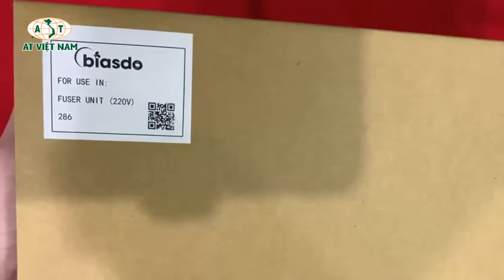Cụm Sấy Photo Xerox DC 236/286-126K 17636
- Mã Cụm Sấy : Xerox DC 236/286 (126K 17636)

- Loại Sấy : Photo đen trắng

- Màu mực :  Đen (Black)

- Dùng cho máy : Photo Xerox DC 236/286 (126K 17636)

- Dùng cho máy Photocopy Fuji Xerox :

Máy Photocopy Fuji Xerox Docucentre DC 236

Máy Photocopy Fuji Xerox Docucentre DC 286

Máy Photocopy Fuji Xerox Docucentre DC 336

Máy Photocopy Fuji Xerox Docucentre DC 2005

Máy Photocopy Fuji Xerox Docucentre DC 2055

Máy Photocopy Fuji Xerox Docucentre DC 2007

Máy Photocopy Fuji Xerox Docucentre DC 3005

Máy Photocopy Fuji Xerox Docucentre DC 3007